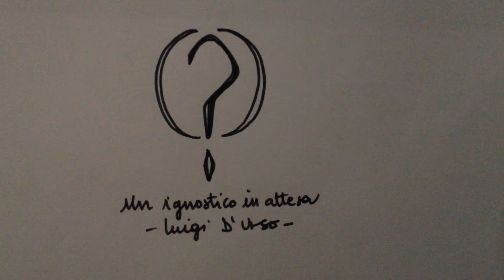Un ignostico in attesa Luigi d'Urso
“Meglio un ateo sincero che un credente ipocrita”. Io mi sento così e non mi va di costruirmi una mia religione personale, quasi fossimo all’Ikea. Alla fine, però, non sono ateo. Non posso definirmi credente, meno che mai cattolico, ma non mi sento né ateo né agnostico. Credo che il temine più adatto a me sia “ignostico”, cioè una persona che non sa quale sia il significato della parola “Dio”.